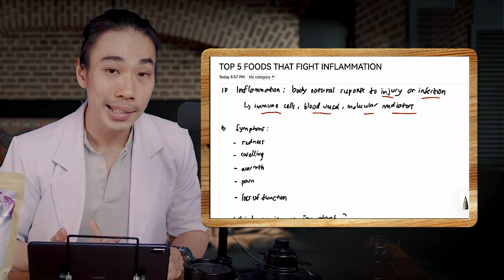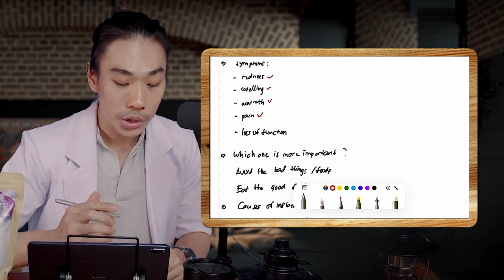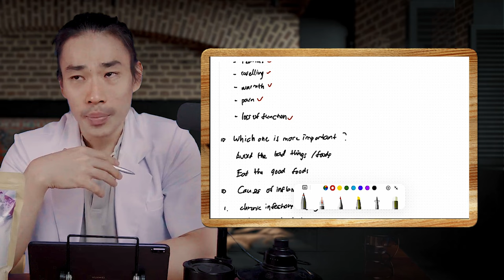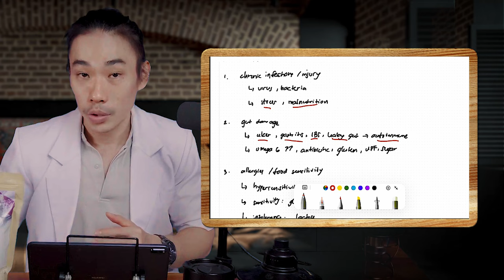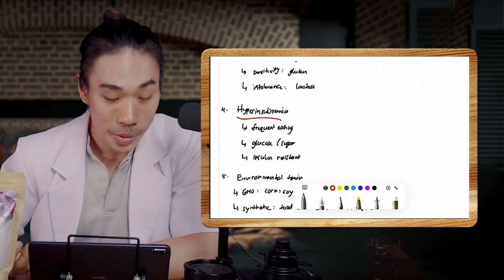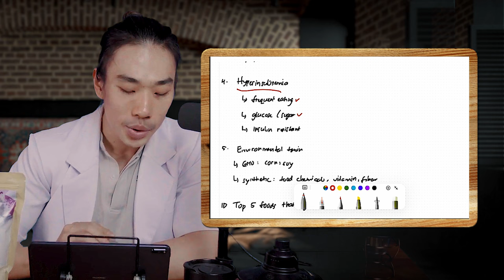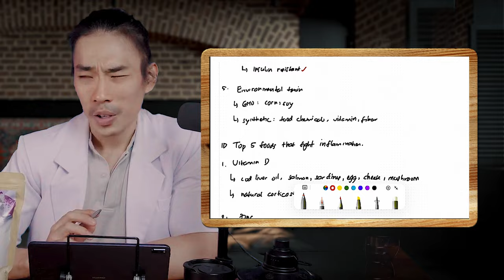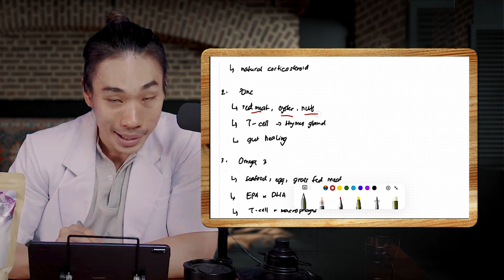5 Food That Fight Inflamation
Hope you all stay fit & stay healthy. You can check this channel nutrition recomendation.
Speaker by

Hans (Nutrinionist & Doctor).